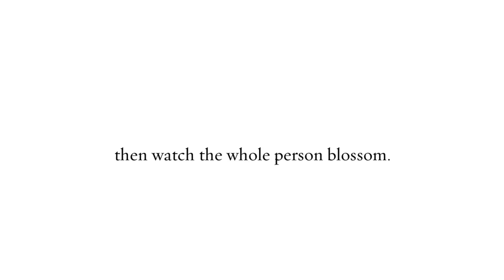Angeles City International School - Ways to Raise a Confident Child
Angeles City International School

Self-esteem is your child’s passport to a lifetime of mental health and social happiness. It’s the foundation of a child’s well-being and the key to success as an adult. AILA, an international school in Angeles City knows that there are no shortcuts when it comes to success in academics and life. We have clearly defined and measurable high expectations for academic achievement and conduc

Looking for an international school in Angeles City? American International Learning Academy is your best choice. We provide a high-quality early learning program for your child that will promote their learning and development. Visit us online now for further information.

International School in Angeles City
International School Angeles City